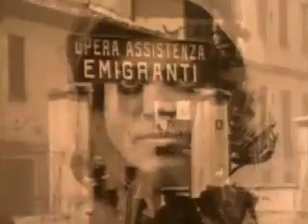Give Me Your Tired, Your Poor